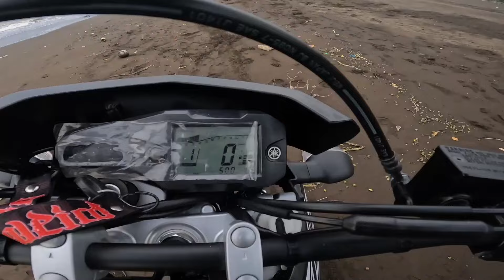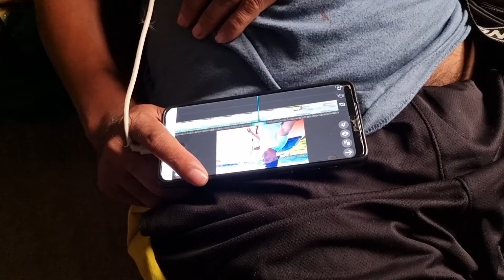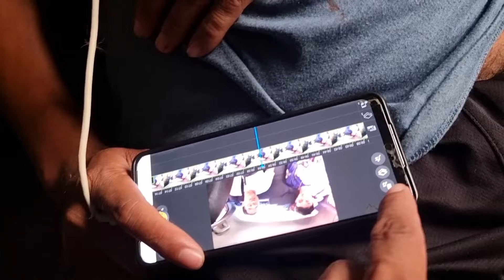MALI- MALI TIME sa BUCANA